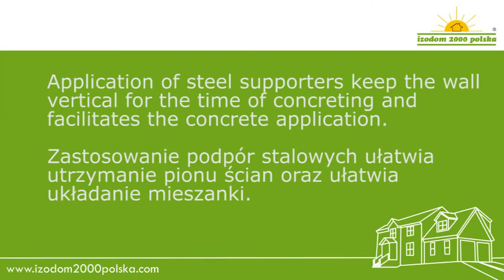IZODOM 2000 Application of steel supporters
IZODOM 2000 POLSKA  - Energy Saving Houses